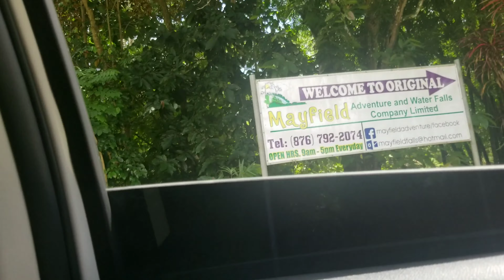ALMOST DIDN'T MAKE IT TO MAYFIELD FALLS😥😣 🏞 || JAMAICAN LIVING 🇯🇲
Hey Luvlies 💋,

We went to Mayfield Falls located in Westmoreland Jamaica. We got lost so many times on the way to the river. On the plus side the water was extremely cool and the river is breathtaking. Enjoy the video.

Regardless of what happens in life, find something to enjoy ✌🏾